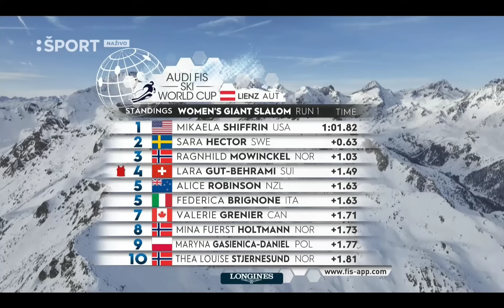FIS Alpine Ski World Cup - Women's Giant Slalom (Run 1) - Lienz AUT - 2023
1. Mikaela SHIFFRIN   2. Sara HECTOR   3. Ragnhild MOWINCKEL   I   The first 20 Skiers   I   Full HD